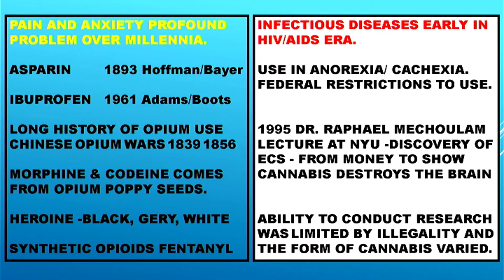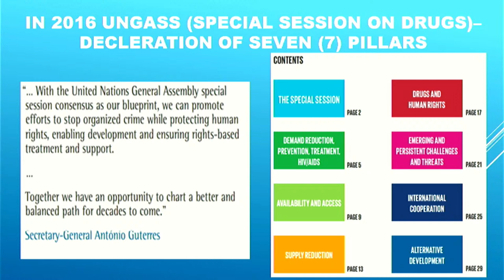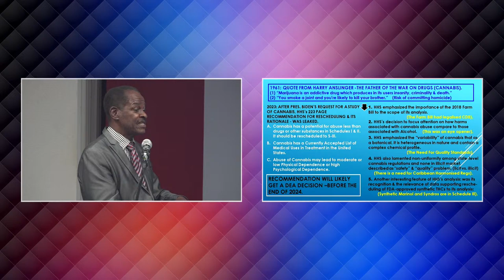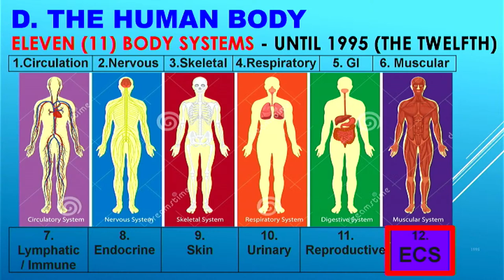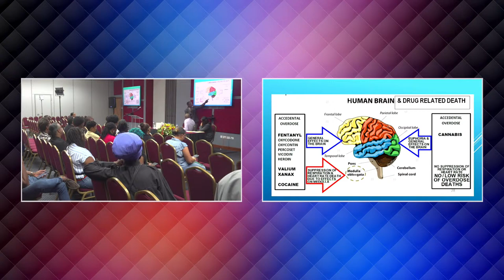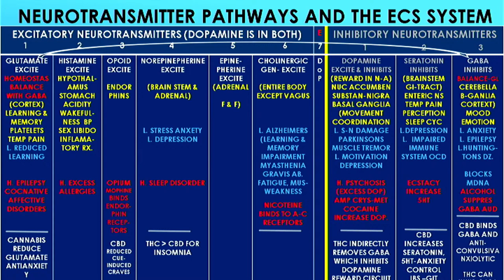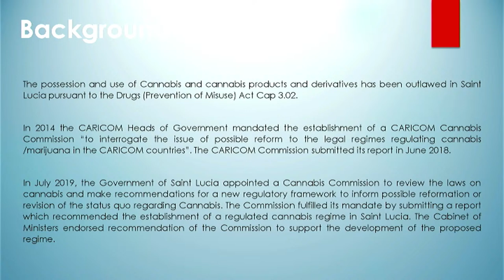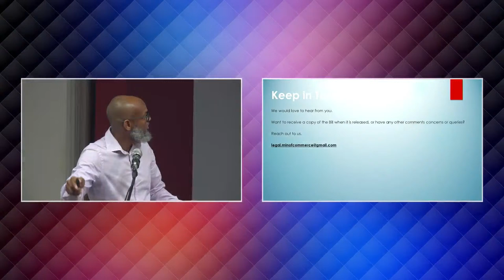Medicinal Cannabis Lecture - Finance Administrative Centre Pointe Seraphine - 20 March , 2024